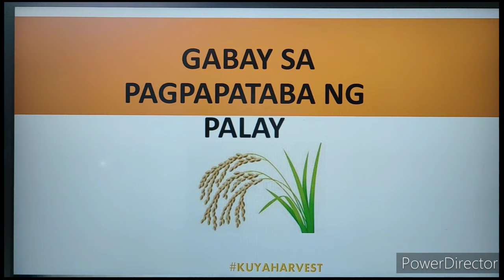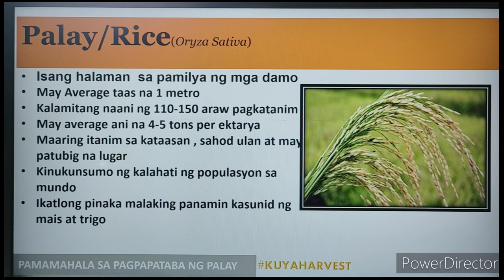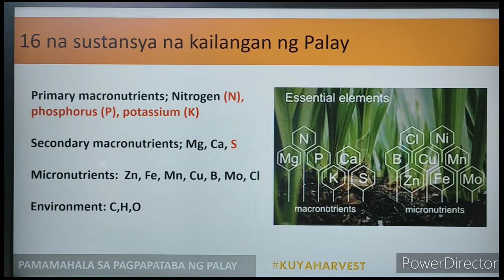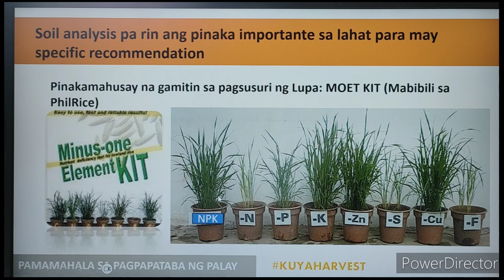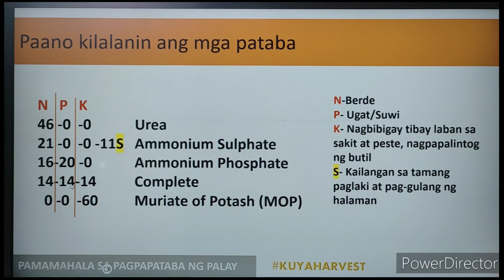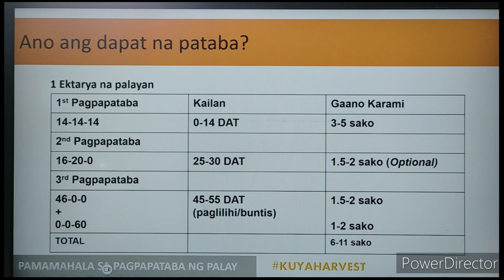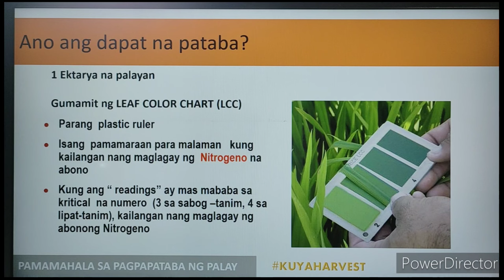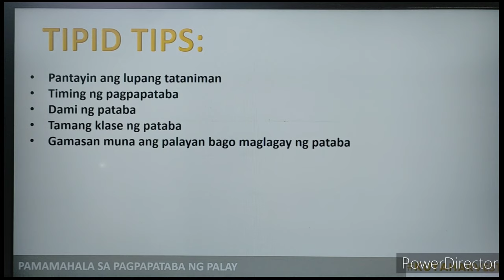GABAY SA PAGPAPATABA NG PALAY (Complete Guide)